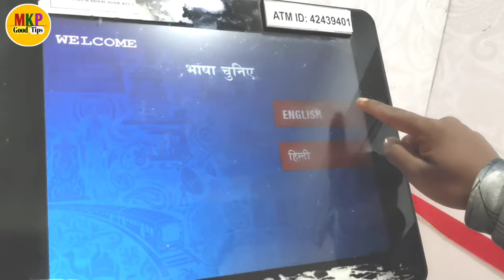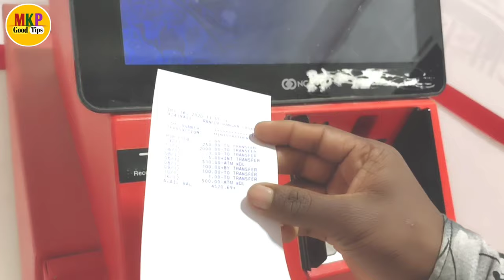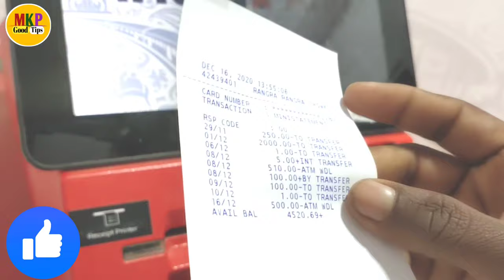atm se mini statement kaise nikale ! SBI ATM se statement kaise nikale ! Sbi statement download yono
Hello dosto ajj ki es video pe mai aplogo  ko bataunga ki atm se mini statement kaise nikale ! SBI ATM se statement kaise nikale ! Sbi statement download yono sbi statement kaise nikale

 Yono sbi app ka password nikale